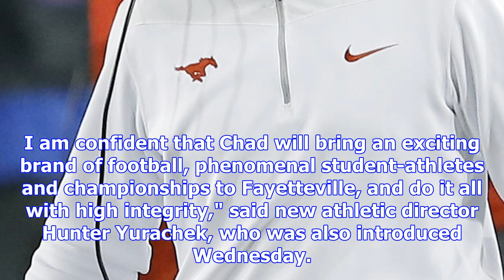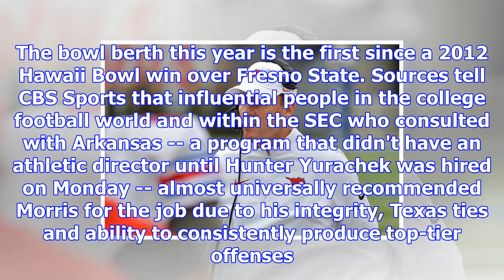Arkansas reaches six-year deal with smu coach chad morris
Update: Arkansas has officially named former SMU coach Chad Morris its new coach. The school made th...